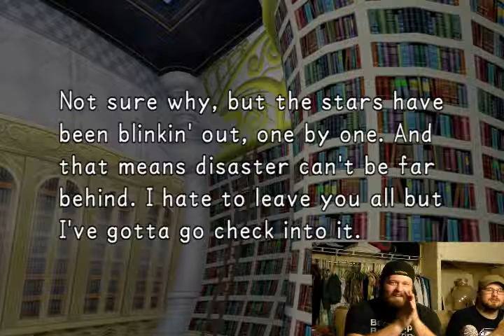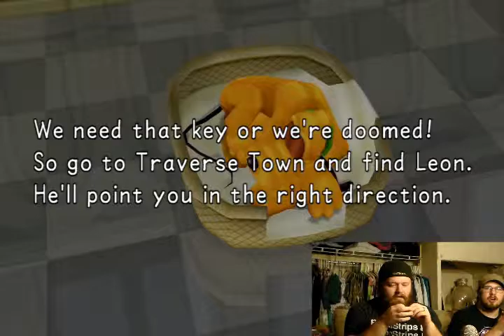KingdomHearts EP. 3:Quick, Everyone Sh!t Stomp the Little Kid!!!